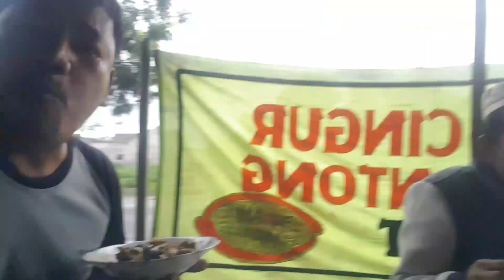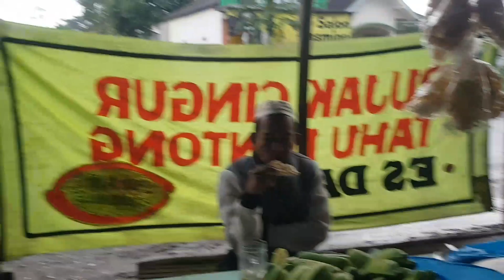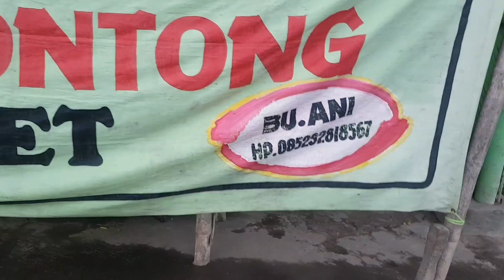RUJAK CINGUR BU ANI BIKIN LIDAH BERGOYANG JLN RAYA KASIHAN-PUGER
rujak cingur bu Ani ini mempunyai cita rasa yang pas dan kuat di petis udangnya.sehingga siapapun yg beli bikin ketagihan.cingurnya kenyal,lembut,dan tidak bau amis. pas banget bila ditambah lontong.hhhh.